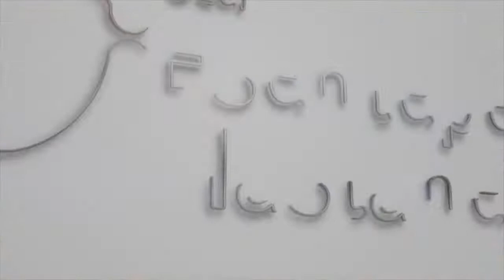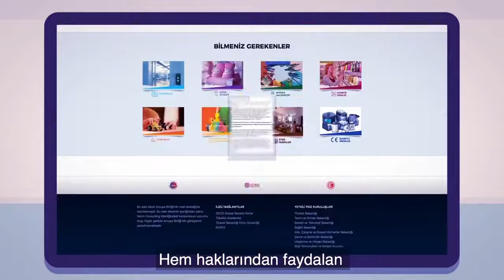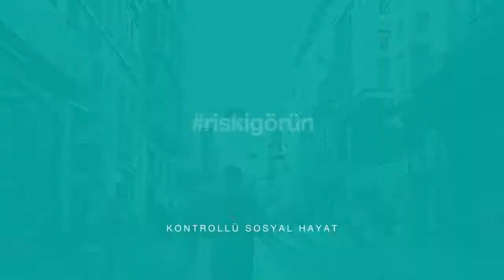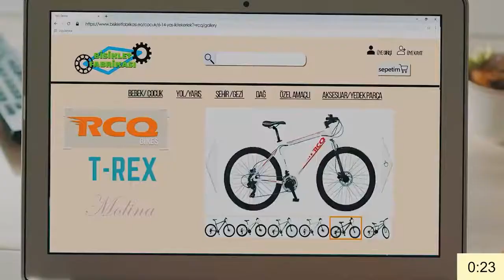Ender Arslan potalara veda ediyor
Serkan Yetişmişoğlu ile 'Pota Altı' programının konuğu; Frutti Extra Bursaspor Kaptanı Ender Arslan.